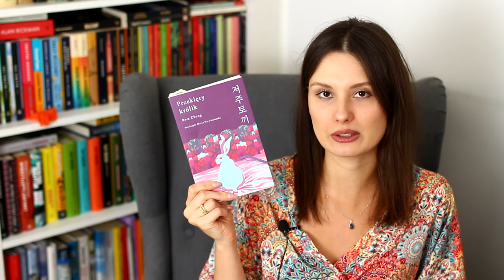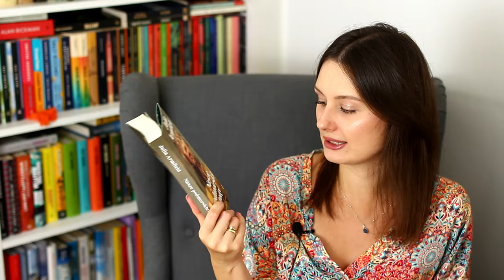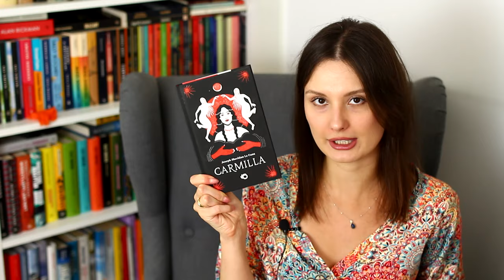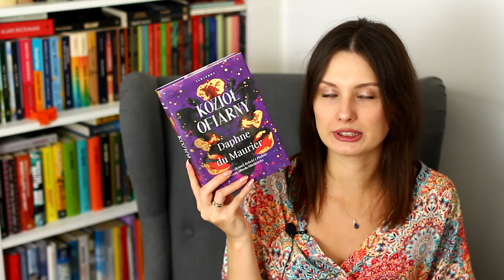KSIĄŻKI W JESIENNYM KLIMACIE 🍂 | JESIENNY TBR 🍄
Cześć! Dzisiaj o książkach, które planuję czytać w długie jesienne wieczory 🍁 Miłego oglądania! ❤